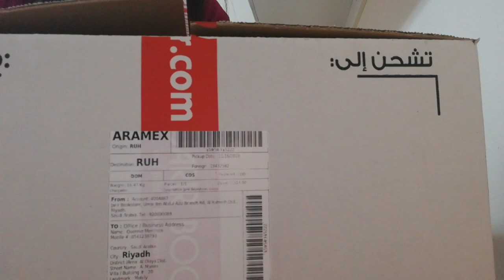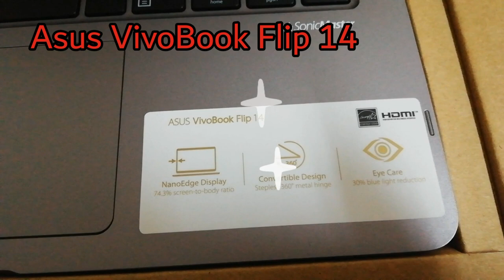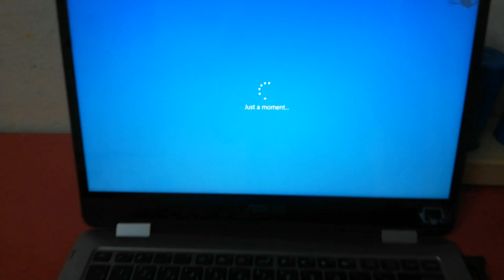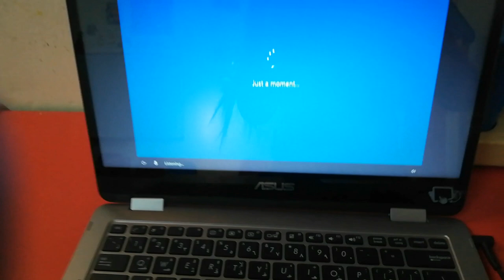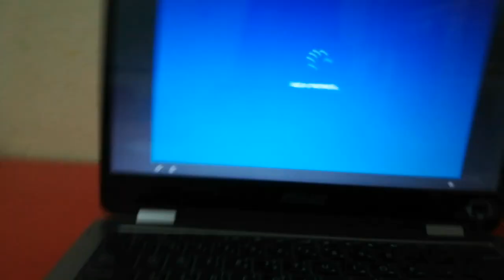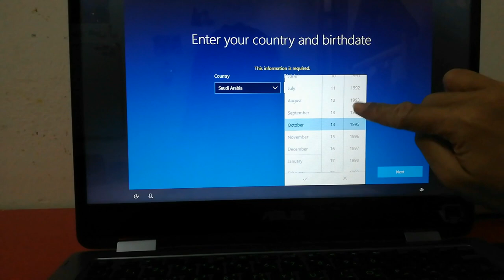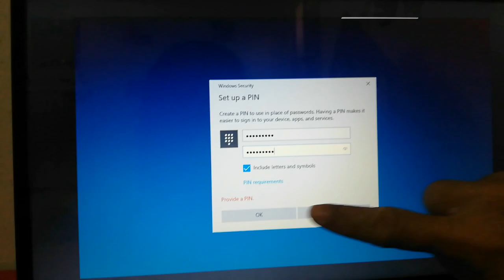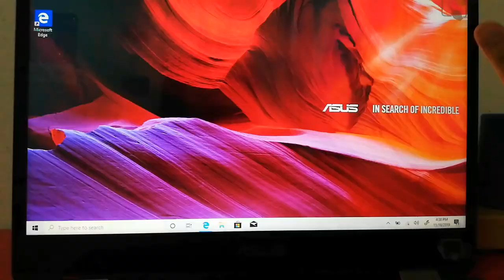Unboxing My New ASUS VIVOBOOK Flip 14 first Impressions 😂 tablet + laptop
This video contains unboxing and how to set up the new  asus VIVObook flip 14. Pasensya na sa katangahan bago lang kasi ito for me. Enjoy watching 😘😅